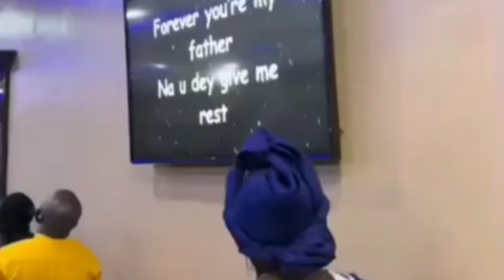YESHUA YESHUA (Official Video) Dir.( DMBX FX)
starring : Winston Fraser
dir. (dmbx FX)
prod. (Dmbx fx )